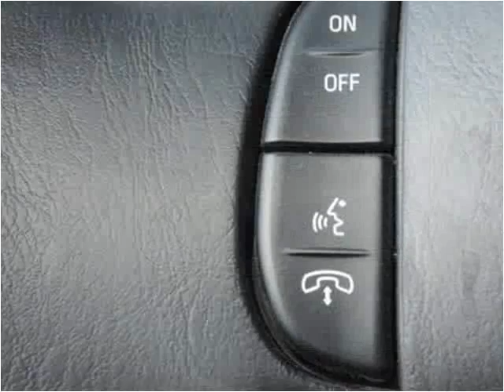2015 Ford F650 New Cars Manassas VA